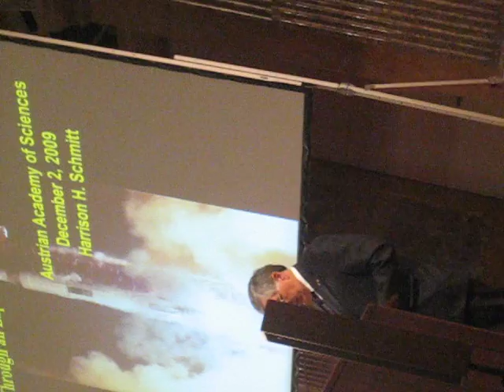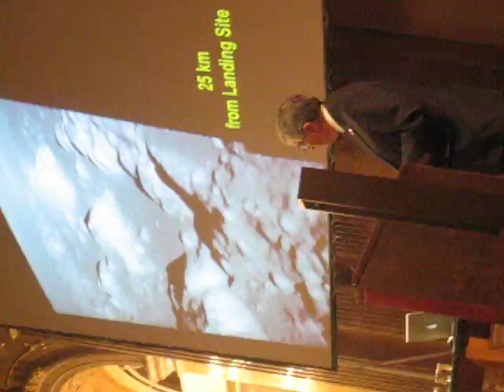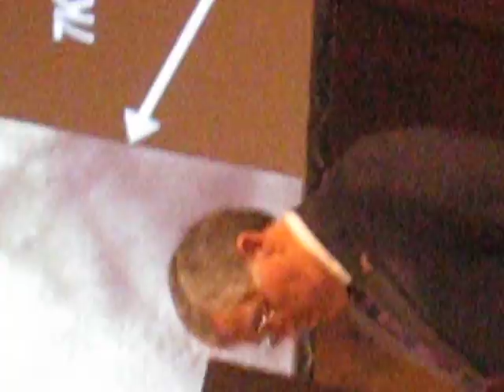apollo17schmitt 020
Apollo 17 Astronaut Harrison "Jack" Schmitt spricht am 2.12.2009 in der Akadamie der Wissenschaften in Wien. Er war der erste und einzige Geologe, der auf dem Mond in der Taurus Littrow Region gelandet ist.